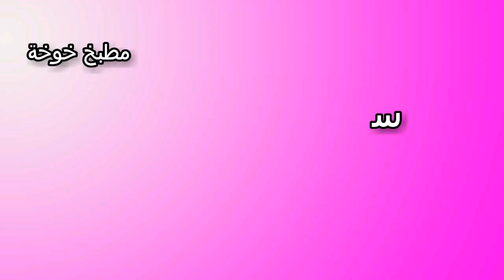تنظيم وجبات الاسبوع من غير تكرار او ملل الاسبوع 2 + اول ظهور لي في القناة